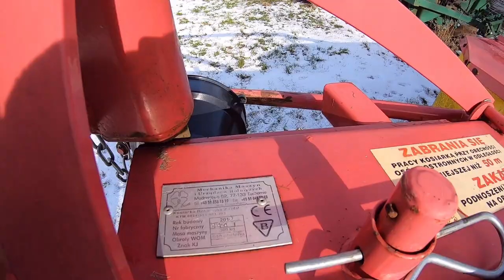OPROWADZENIE PO OGRODZIE & WYJŚCIE Z PSEM!!!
Siemano!!!

☆ Podobało się ? Daj SUBA, ŁAPKĘ w górę!
Dla Ciebie to niewiele a dla mnie bardzo duża motywacja do tworzenia nowych filmów!